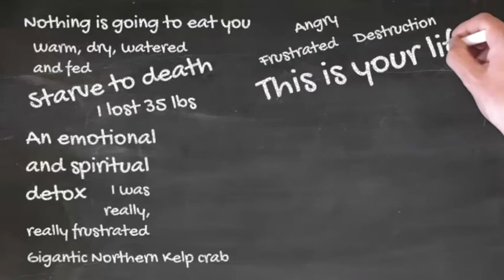Perspective from the bottom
In this clip, Aaron and Dave chat about the perspective that can be gained from the rock bottom

Dave McIntyre won $500,000 by surviving 66 days in the wilderness of Vancouver Island, British Columbia, Canada, on the TV show “Alone.”

He shares his full story on episode 8 of A Quick Chat with The Unemployed Alcoholic.